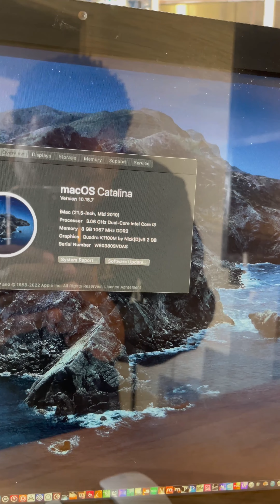Is a 2010 Apple iMac Still Useable in 2022?